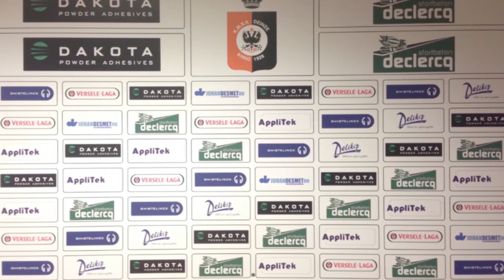Persconferentie KMSK Deinze - KSV Oudenaarde (2017.03.18)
D1 amateurs - Seizoen 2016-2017 - Speeldag 25

KMSK Deinze - KSV Oudenaarde

Camera & Montage: Lander Verlinden